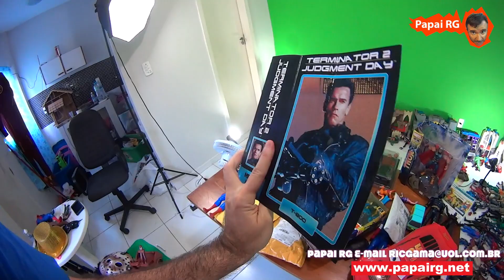HOMEM ARANHA X LAGARTO UFC EXTERMINADOR DO FUTURO SCOOBY-DOO IMAGINEXT LEGO MINECRAFT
HOMEM ARANHA SPIDER-MAN   X LAGARTO LIZARD MARVEL  COMBATE LUTA   NA ARENA UFC EXTERMINADOR DO FUTURO EXTERMINATOR HOT TOYS  SCOOBY-DOO DR OCTOPUS THE FLASH HULK SPUPER HOMEM  IMAGINEXT LEGO PLAYSKOOL BONECOS BRNQUEDOS TOYS KIDS

Qual  é o endereço do Papai RG do Youtube ?
Papai RG

CEP:  22.020/970